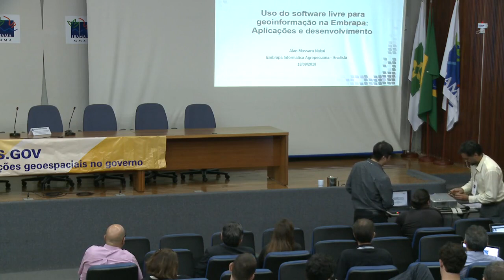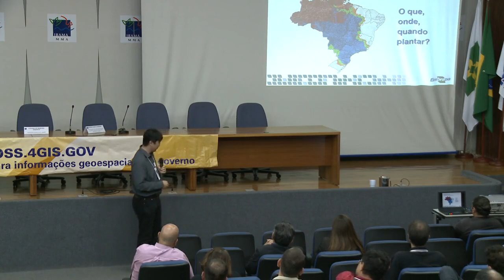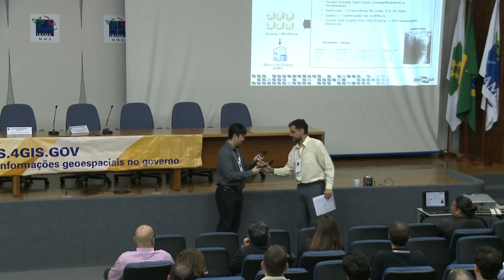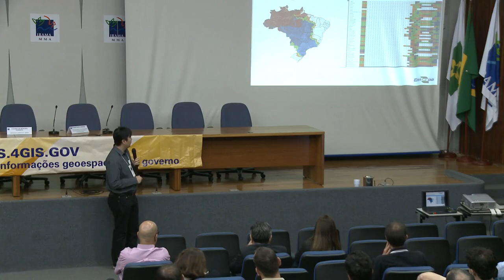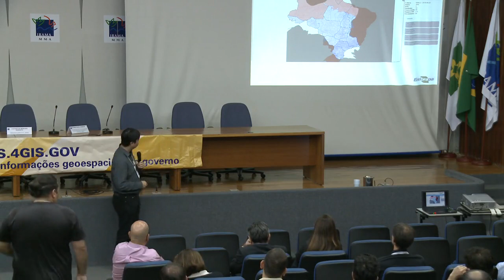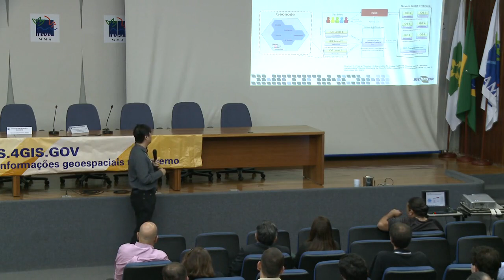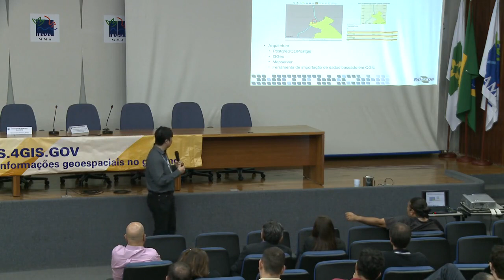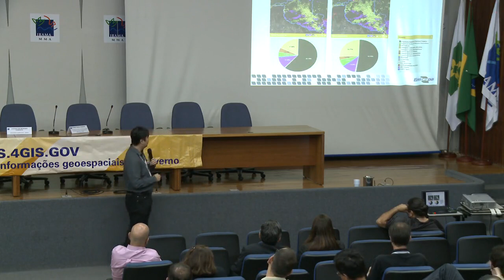Uso do software livre para geoinformação na Embrapa: Aplicações, desenvolvimento e transferência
ALAN MASSARU NAKAI (EMBRAPA)
FOSS 4GIS GOV BR 2018